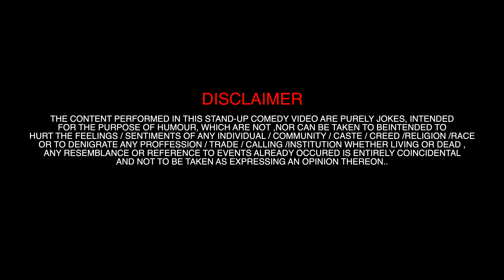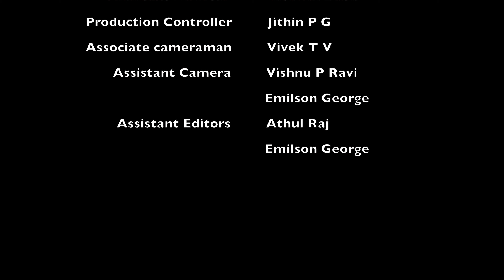മാരക 😂😂Stand-up Comedy By Nelson Thomas | Episode 01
Chiri Oo Chiri Malayalam standup comedy Episode 01
CAST & CREW
PROGRAM DIRECTOR - RENJITH R
PERFORMER - NELSON THOMAS
DOP - RENJU JOSE
PRODUCED BY - NELSON THOMAS
EDITING AND DI - RENJITH R
GROOMER - VV SNEHESH
MAKEUP - JITHU PULAYAN
ASSOCIATE DIRECTOR - ATHUL ASHOK
ASSOCIATE CAMERA - VIVEK TV
PRODUCTION - JITHIN PG
ASSISTANT DIRECTOR - RITHWIK BABU
ASSISTANT CAMERA - ISHNU P RAVI
                                       - EMILSON GEORGE
ASSISTANT EDITORS - ATHUL RAJ
                                         EMILSON GEORGE